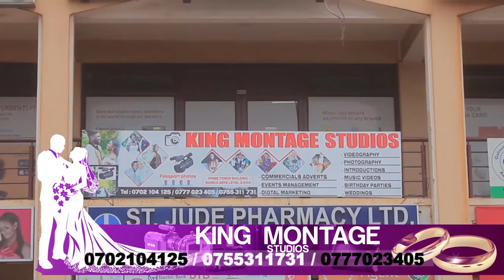Top 10 Most Beautiful Women In The World 2021